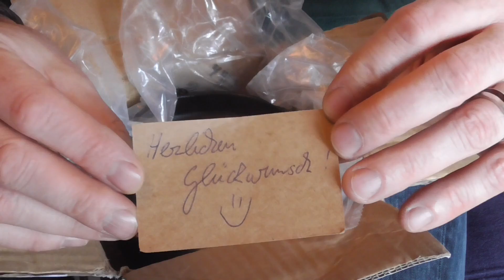Cooking Fail & gewonnen | Dutch Oven Fail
Gewonnen. Obwohl ich mein Menü im Dutch Oven voll verkackt hatte habt Ihr mein Video zum Gewinner bestimmt. Vielen lieben Dank an alle die für mich gestimmt haben und natürlich an Matthias für die geniale Aktion.